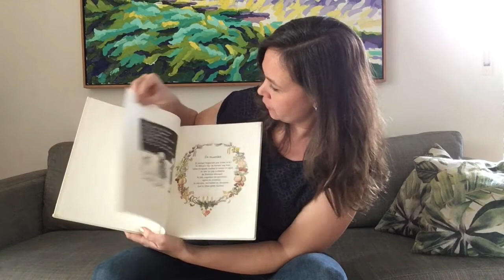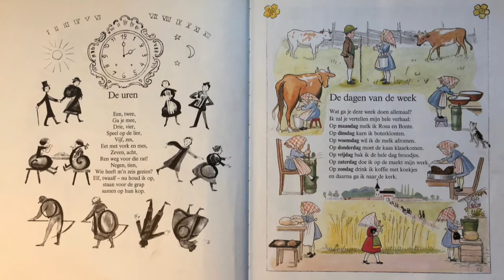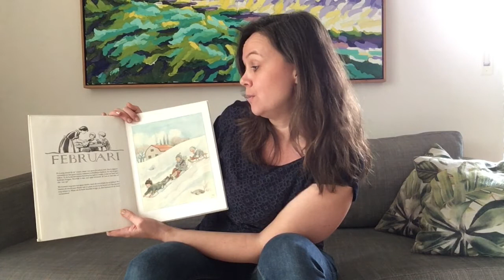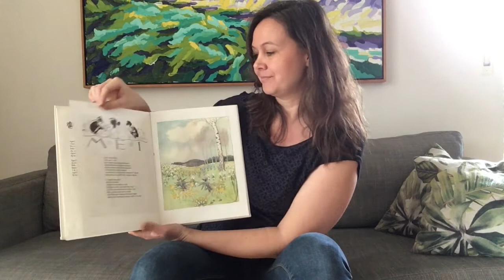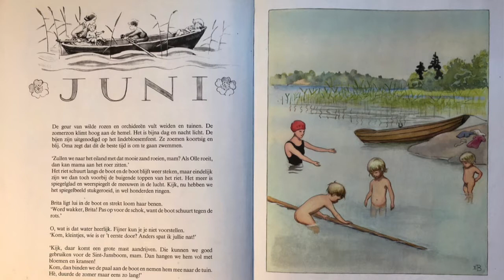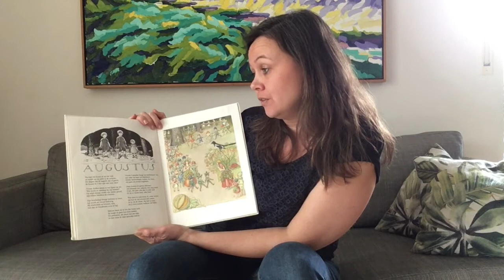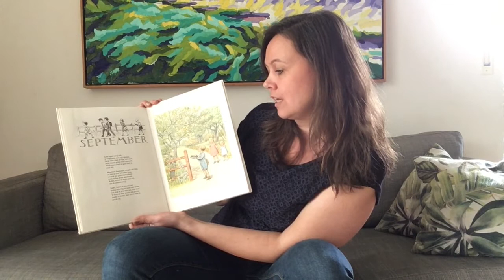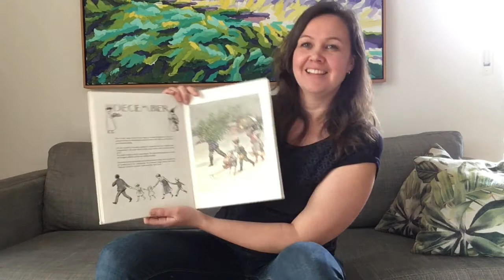Het jaar rond van Elsa Beskow | Around the Year | Das ganze Jahr | Prentenboek verhaal Christofoor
Do you like this channels content? Follow, like and feel free to support me

Interesse in artikelen over opvoeding, jaarfeesten en bewust ouderschap met de antroposofie? Je bent welkom bij Everyday Mommyday

Follow Waldorf Inspiration on Instagram, Facebook, Spotify & Pinterest!